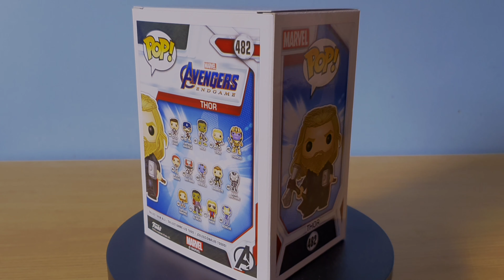Thor Special Edition Avengers Endgame (Funko Pop #482)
Funko pop Thor special edition from Endgame - with Mjolnir & Stormbreaker!